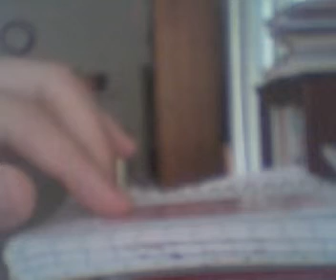4 and 4 trick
tis is awsome